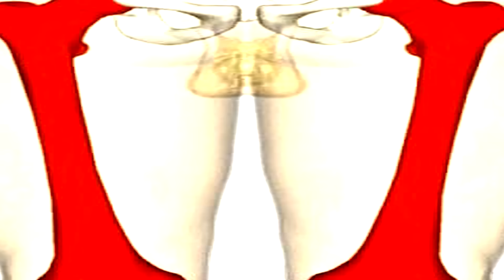O problema começa quando os véio descobrem o tik tok